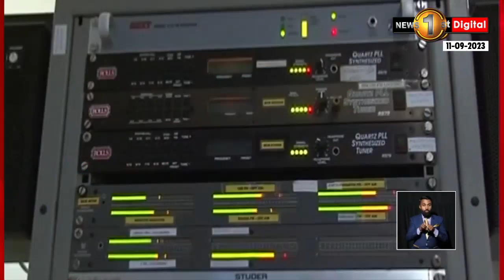සිරස(MBC) මාධ්‍ය ජාලය ලෝක කුසලාන ක්‍රිකට් තරගාවලියේ නිල ගුවන්විදුලි විකාශන අයිතියත් හිමිකර ගනී..